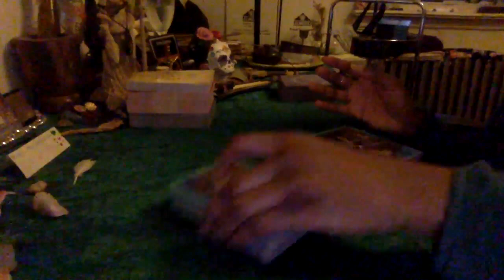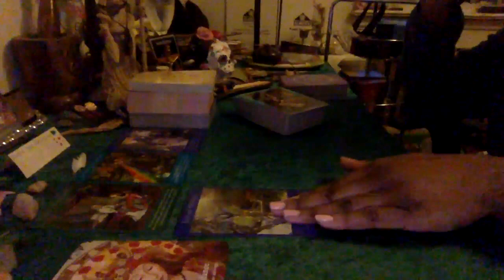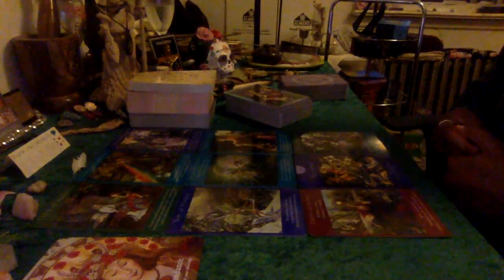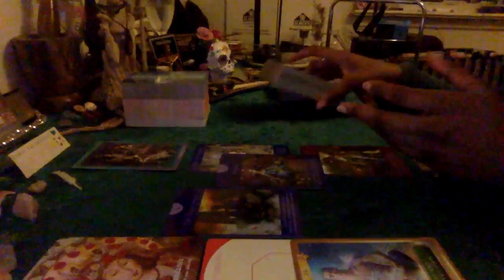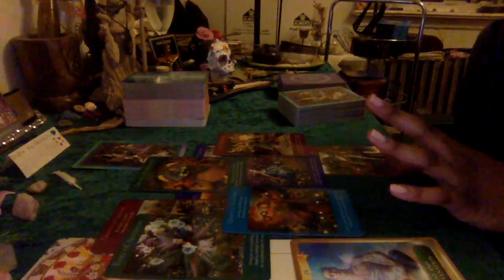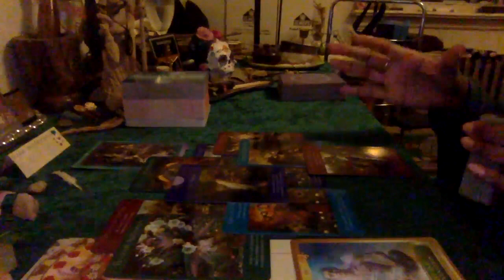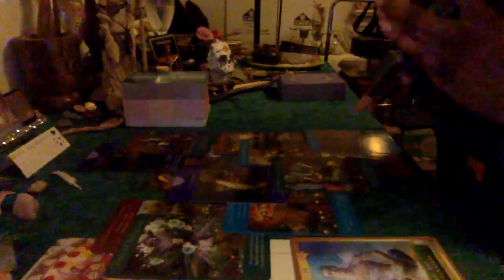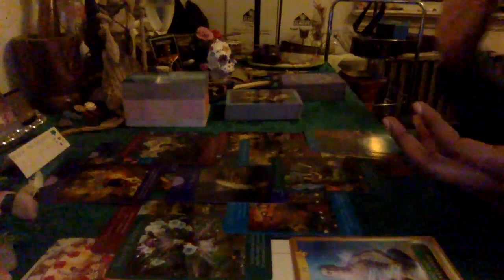GEMINI 💖 YOU ARE RECEIVING A MAJOR NEW BEGINNING IN TRUTH, RIGHT NOW. *MUST WATCH!*